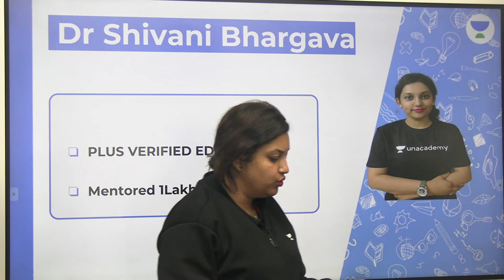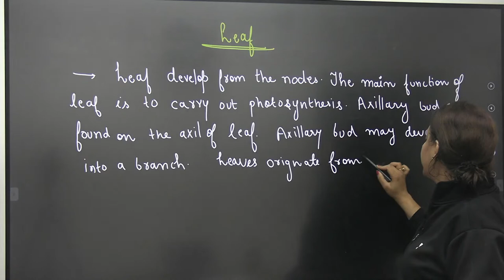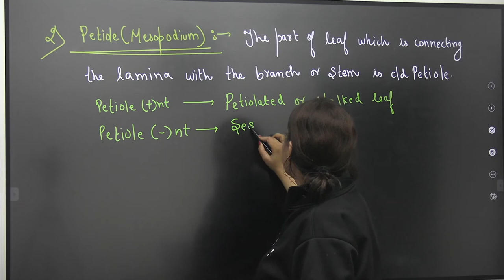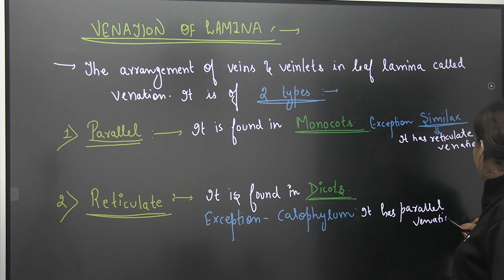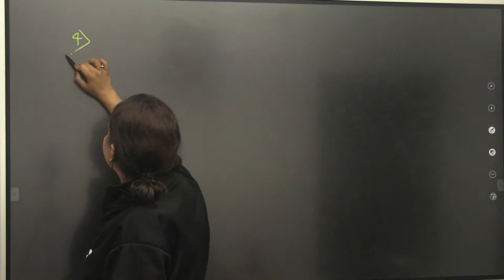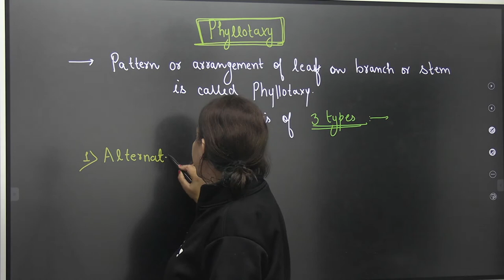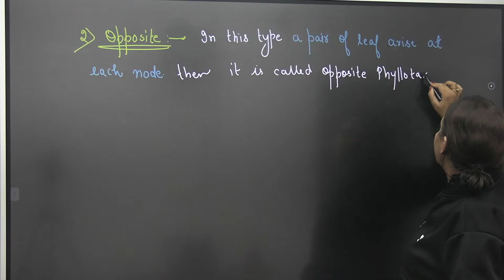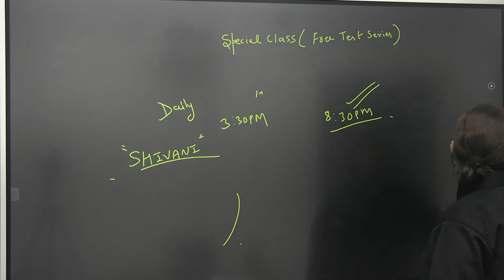Morphology of Flowering Plants | L-4 | Leaf, Phyllotaxy | Biology | NEET 2022 | Dr. Shivani Bhargava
In this session, Dr. Shivani Bhargava will be discussing Morphology of Flowering Plants - Leaf, Phyllotaxy from Biology. Watch the entire video to learn more about the Leaf, Phyllotaxy, which will help you crack NEET UG Exam. Let’s Crack It!

Call Dr. Shivani Bhargava on 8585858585 and take your NEET Preparations to the next level

During the live session, Dr. Shivani Bhargava will be sharing a lot of Tips and Tricks to crack the NEET Exam. Aspirants who are preparing for their Exams will be benefited from this channel. Unacademy platform has the Best Educators from all over the country, who take live classes every day.

Unacademy Subscription Benefits:

1. Learn from your favorite teacher
2. Dedicated DOUBT sessions
3. One Subscription, Unlimited Access
4. Real-time interaction with Teachers
5. You can ask doubts in a live class
6. Limited students
7. Download the videos & watch offline